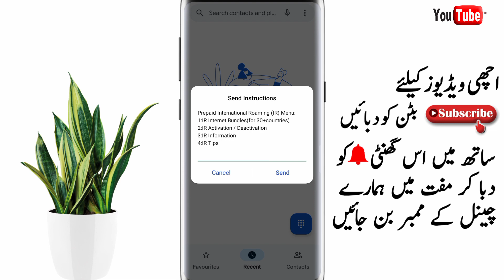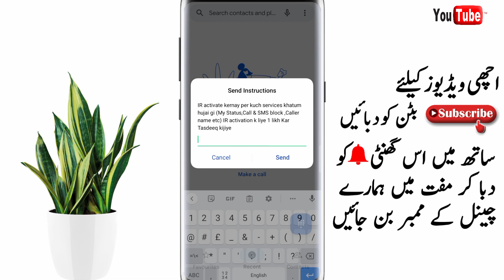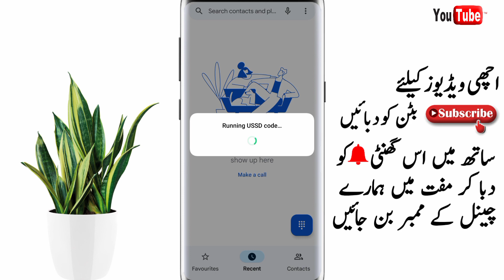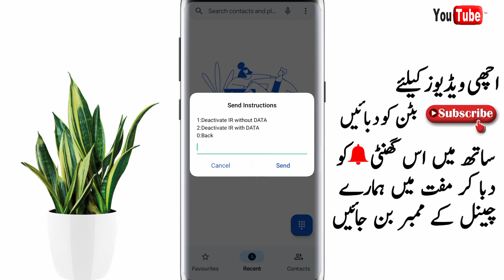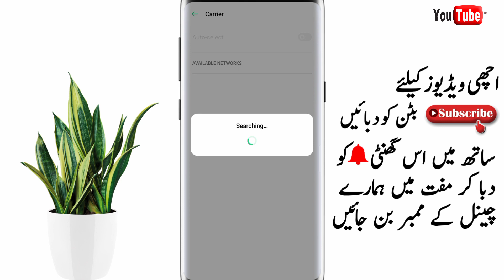Jazz international roaming | jazz ki sim international karny ka tarika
how to activate jazz sim international roaming
jazz international roaming
jazz ki sim international karny ka tarika